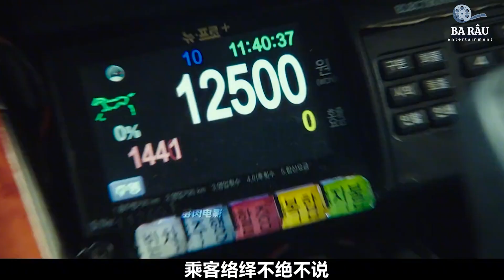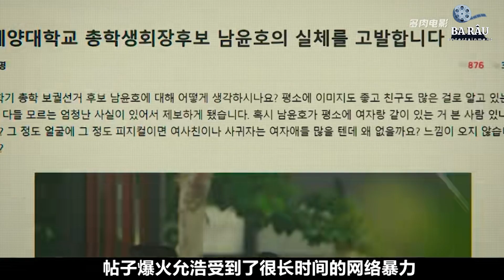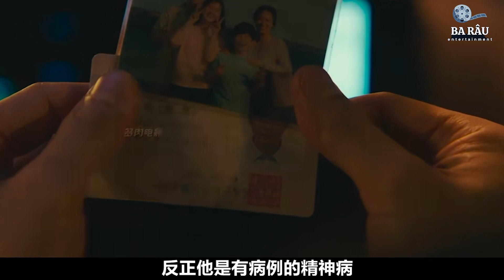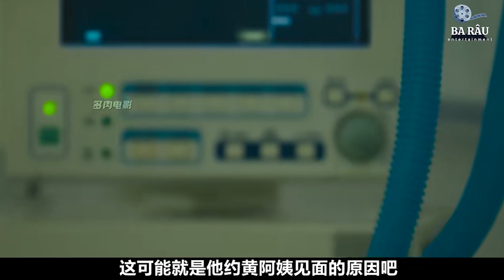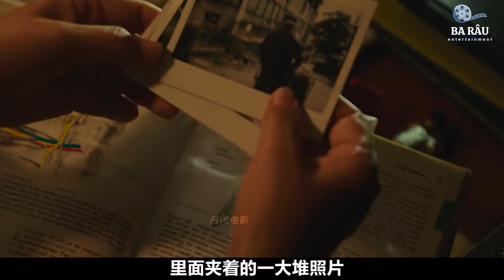[ 2024 年最佳影评 ] 既好看又难看的发疯韩剧，反转不断全程高能 | 运气好的日子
電影評論、電影摘要、影評人、電影狂熱份子、電影之王、動作片、大片、戲劇電影、恐怖電影、浪漫電影、韓國電影、科幻電影、中國電影、最佳電影、好萊塢電影、戰爭電影, 既好看又难看的发疯韩剧，反转不断全程高能, 运气好的日子